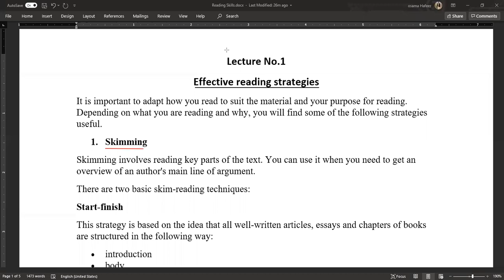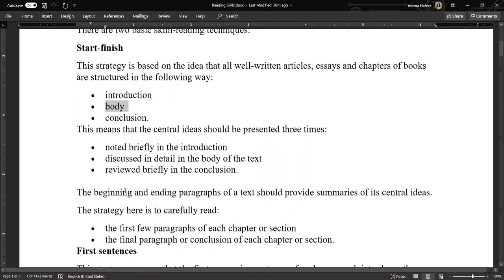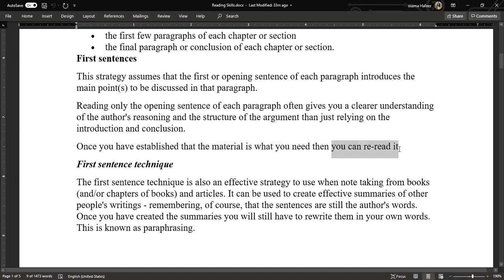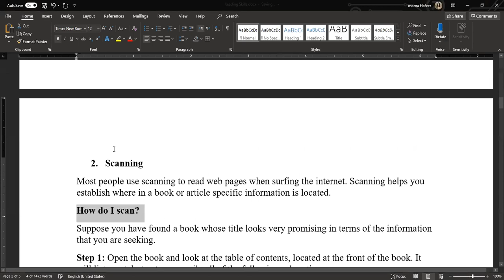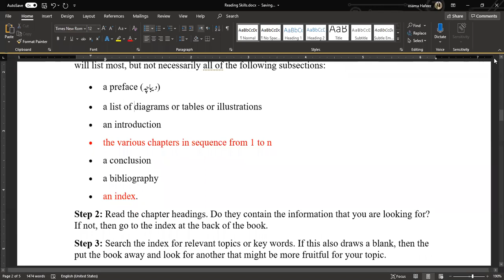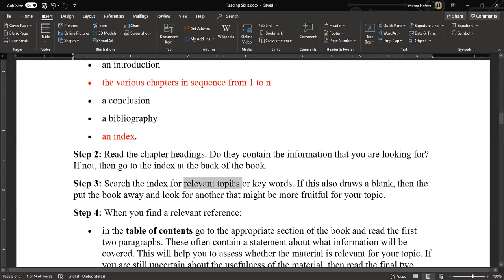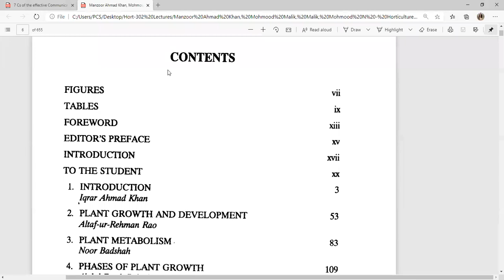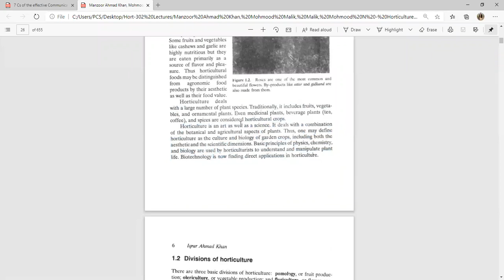Eng-301 Effective reading strategies (Skimming and Scanning)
Video recording of Eng-301 for BSIT 1st semester students